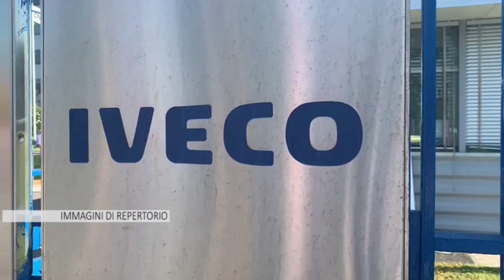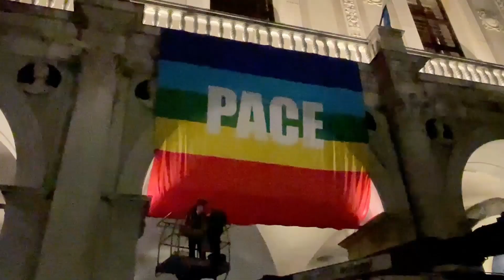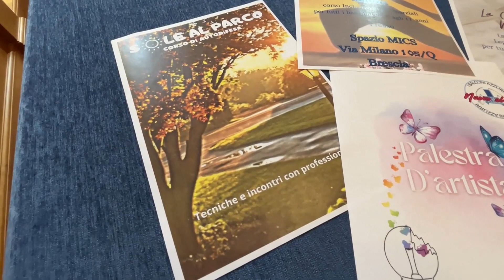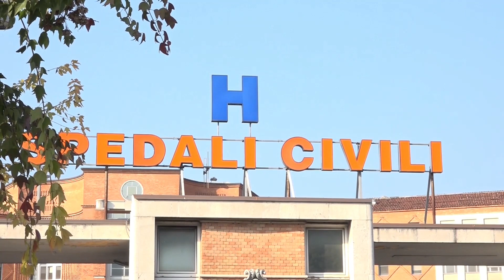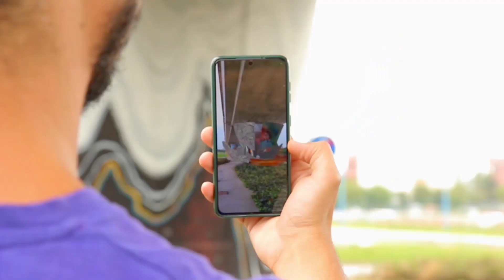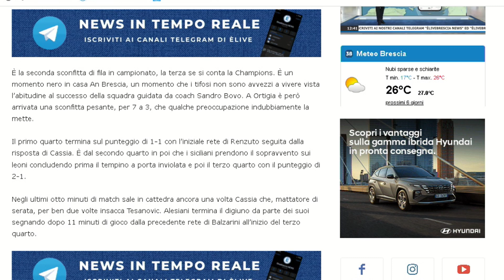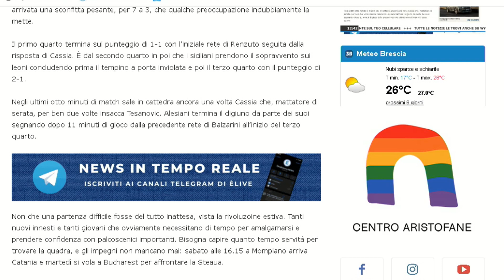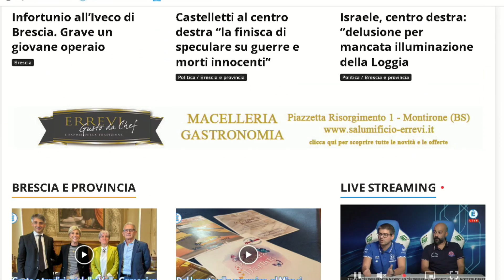TG GIORNO 12 ottobre 2023